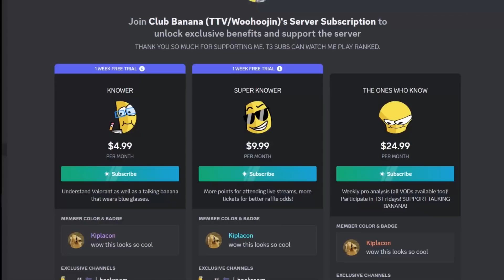He didn't want to use drone | Raze to Radiant ep. 2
CHAPTERS:
0:00 INTRO
0:30 DISCORD
1:11 GAME START